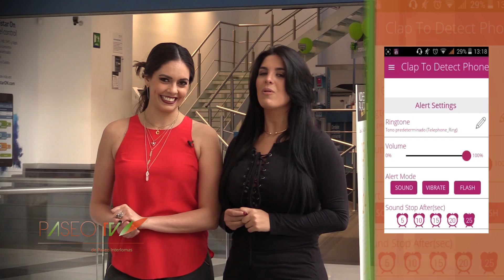Paseo TV / Apps Útiles / Gadgets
checa las apps que nos recomiendan Carla y Zelma, seguro te serán muy útiles para tus tareas diarias!!

El Centro Comercial que ha llenado su entorno de vitalidad y versatilidad ya cuenta con su canal exclusivo.

Paseo TV

El programa en el que encontrarás los mejores temas relacionados con la moda, cine, entretenimiento, los mejores restaurantes, adelantos tecnológicos, lifestyle y eventos sorprendentes.

Vive la experiencia Paseo Interlomas en este canal y disfruta todo lo que la plaza tiene para ti.